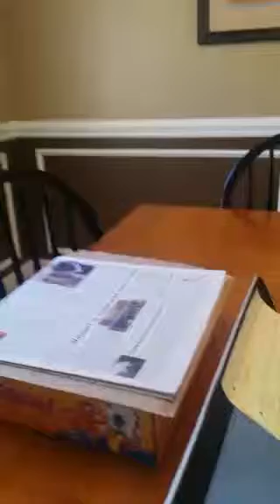Meet me husband Jason East! He buys apartments in TN and GA.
Jason and I bought our first Tennessee apartment complex in March 2015.

Whitney Nicely is a real estate auctioneer currently seeking million dollar + lake houses, horse farms, timber land and vacant warehouses. Browse current auctions on Acre.Bid.

As a real estate investor, Whitney turned a $1,500 piece of land into a $250 monthly return. She is currently building a real estate portfolio with houses, apartments and other properties.

Whitney loves a lazy day on Norris lake and eating ice cream sandwiches. She is a self professed weirdo and real estate nerd.

​Follow @WhitneyBuysHouses on Instagram for daily real estate humor and horror stories.

Nicely Done Auctions, LLC #5996 NicelyDoneAuctions.com Whitney Nicely, Auctioneer #6676